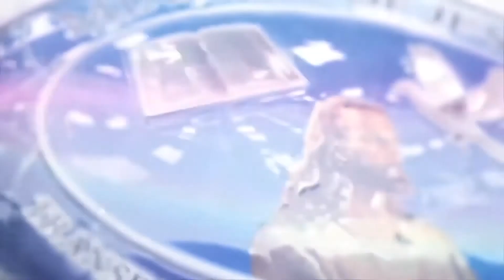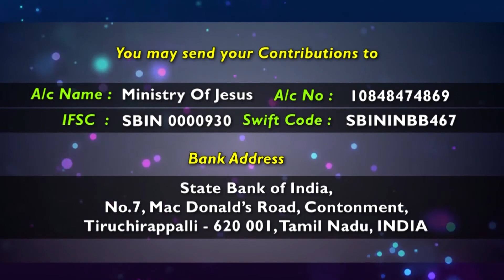సంతోషకరమైన కుటుంబము. భాగము-4 | దైవజనులు డా. ఆనంద స్థిర గారు.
Happy Family Life Part-4

Digital Media Powered by Dprince Broadcast Network